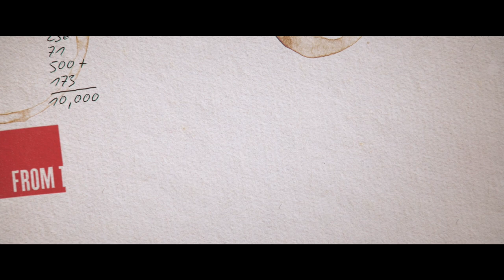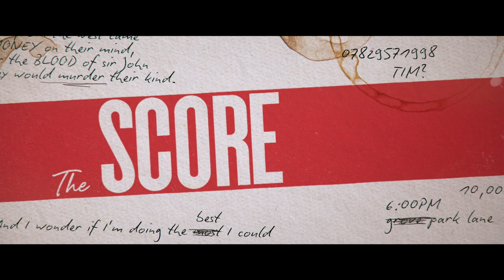The Score Trailer #1 (2022) | Movieclips Indie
Check out the new Trailer for The Score starring Naomi Ackie & Will Poulter!

US Release Date: June 10, 2022
Starring: Naomi Ackie, Will Poulter, Johnny Flynn
Directed By: Malachi Smyth
Synopsis: Two small time crooks, Mike (Johnny Flynn) and Troy (Will Poulter), are on a mission -- the 'score' -- that they both expect will transform their circumstances. At a roadside café, as they wait for a rendezvous hand-over, Troy falls in love with the waitress, Gloria (Naomi Ackie), and begins to question his life choices... while the threat of real danger is driving to meet them.